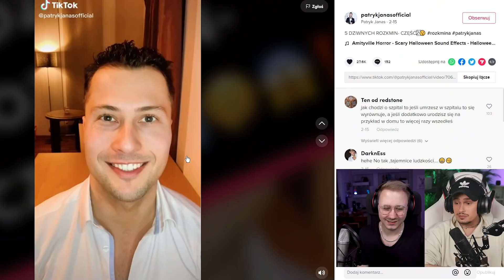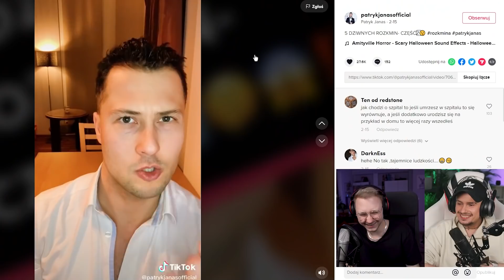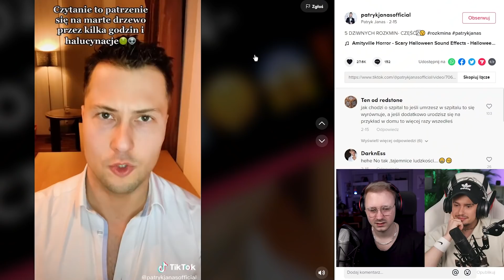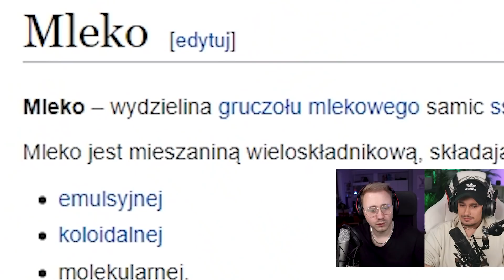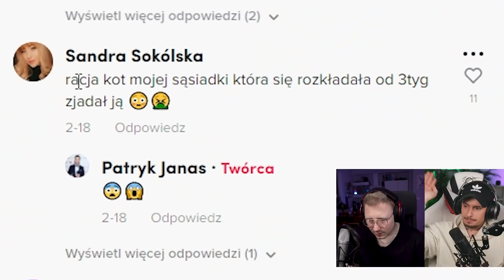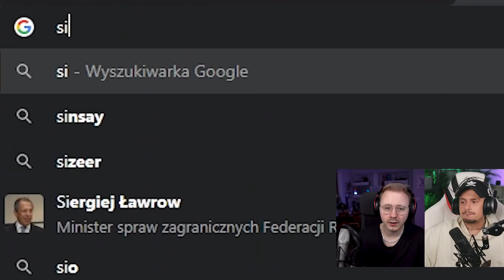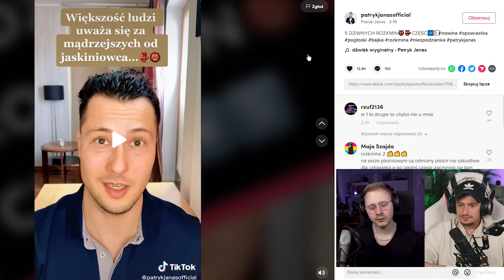DZIWNE ROZKMINY, które ROZWALĄ CI MÓZG! 🤯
cooo jeeest :D